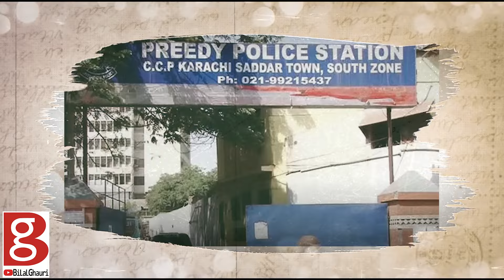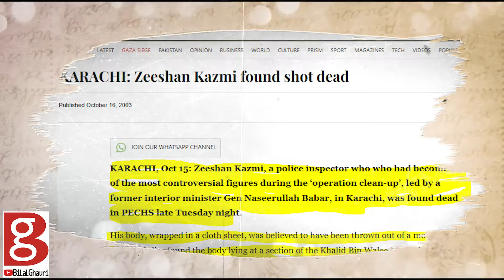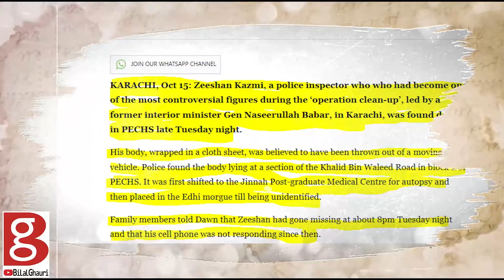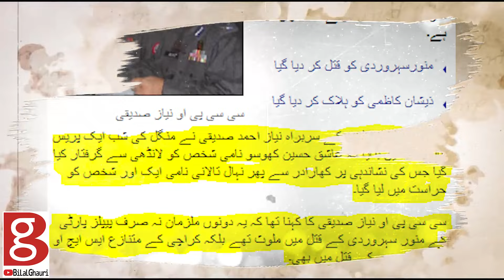The Story of Encounter specialist Inspector Zeeshan Kazmi | Ep#02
The former police inspector Zeeshan Kazmi,  who who had become one of the most controversial figures and notorious cop during the ‘operation clean-up’, led by a former interior minister Gen Naseerullah Babar, in Karachi , is considered the most lethal encounter specialist. Inspector Zeeshan Kazmi arrested Ali Muhammad Sonara a close  associate of Murtaza Bhutto. This arrest took life of PM Benazir Bhutto's younger brother Mir Murtaza Bhutto who was killed on 20th September 1996 in a police encounter. Who was Inspector Zeeshan Kazmi and how he became encounter specialist? How Inspector Zeeshan Kazmi was killed? Bilal Ghauri answers this question and shares Zeeshan Kazmi's life story in his series "Good & Bad Cops" It's 2nd Episode regarding Inspector Zeeshan Kazmi.